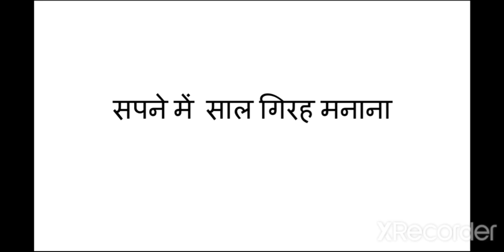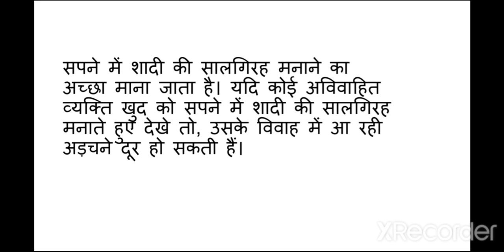सपने में शादी की सालगिराह मानना